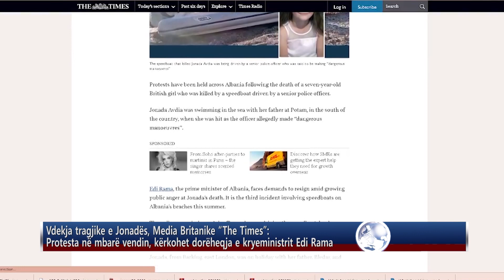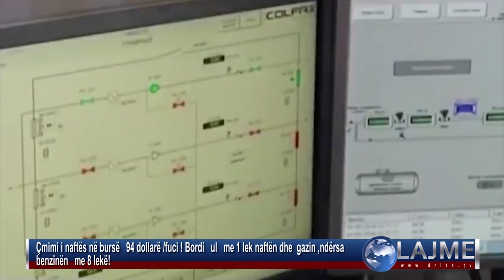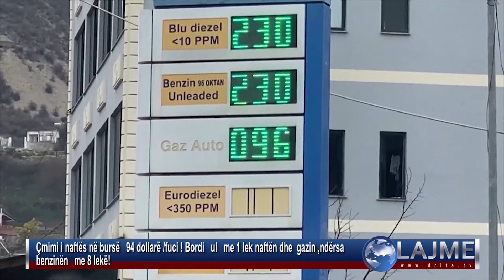Drita Tv LAJME 6 8 2022 3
Drita Tv Lajme 6-8-2022